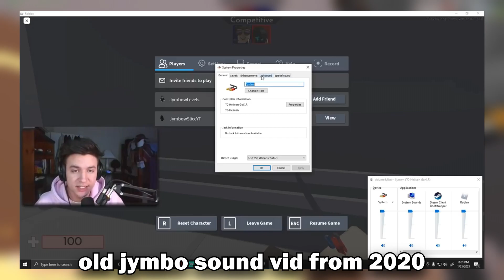The Secrets Behind SOUND In Arsenal... (Roblox)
Probably the most effort and time I've put into a vid now for a while.
Also @zeo6291 and @DespOffTheMeds helped.
🟨⬛-- press show more for extra stuff --⬛🟨

🟨⬛ Time Stamps ⬛🟨
0:00 - Intro + the problem
0:22- How sound works
0:50 - Testing the range
1:22 - What equalizer + settings
1:50 - Testing the range (with equalizer)
2:00 - Practical situations?
3:02 - The playstyle (comp clip analisis)
4:33 - Aspect Ratioing
5:00 - 😱 PROUDCAMP !!!
6:02 - A challenge for you...
7:04 - Outro